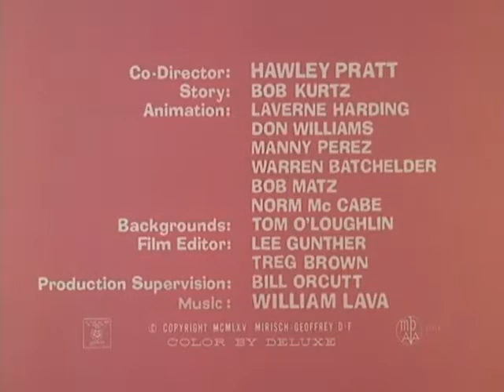The Pink Panther in Dial P For Pink cartoon videos мультфильм dessin animé bajki 卡通 kartun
Research purpose

Pigs cartoon
uses dynamite to open a chicken coop on a farm whose
Looney Tunes Bosko's Woodland Daze Animation cartoon videos
Betty Boop with Henry 1935
Whoops Im a Cowboy 1937

Boys of the city comedy movie
At War With The Army comedy Movie